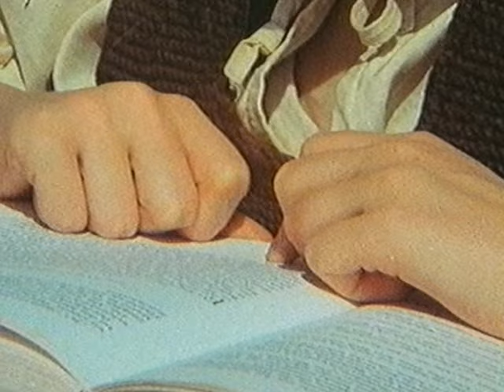Kelly Family - Golden Harp (Complete)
The full Videocassette "Golden Harp" from The Kelly Family.